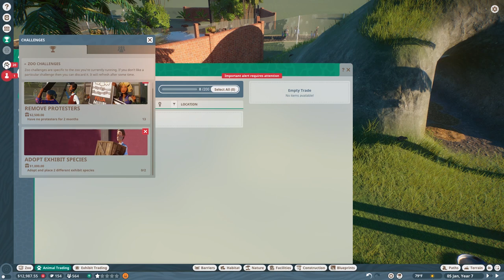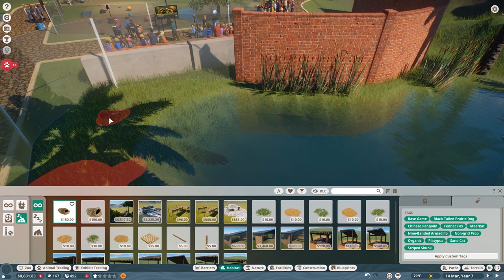Ba-Ba-Babirusa | Planet Zoo (Part 5)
Planet Zoo continues and our tortoise problem seems unending. They don't like the grass...they don't like the soil...there's not enough of this and too little of that. Maybe we don't finish this episode with as many as we started. Just sayin'.

Meanwhile in Planet Zoo, we add one of the coolest animals we've seen to our habitat. And we suffer through The Great Beaver Plague.

Planet Zoo gameplay continues here.